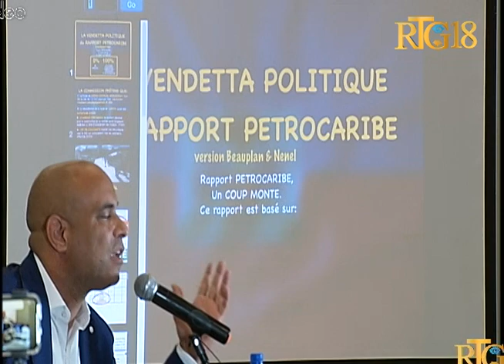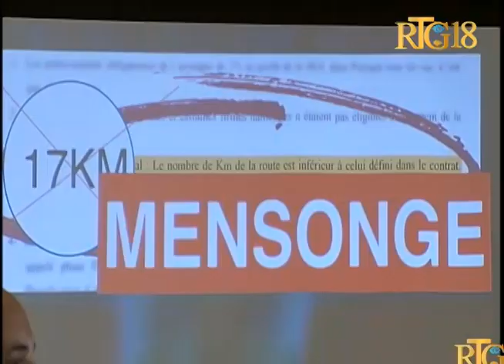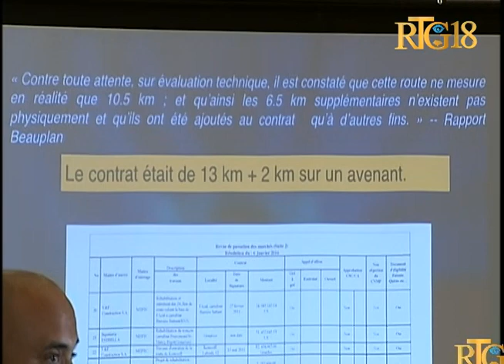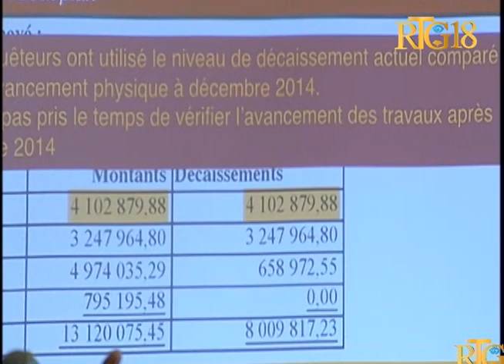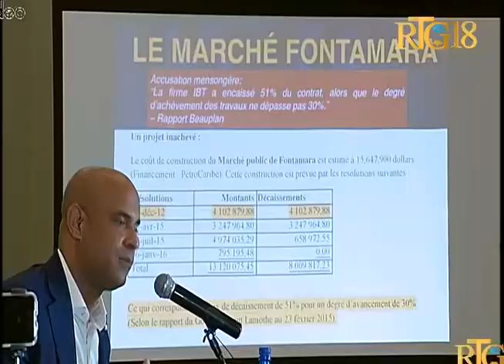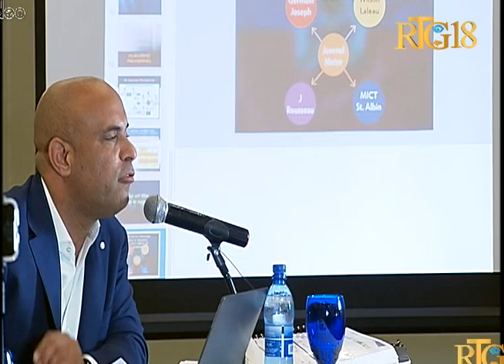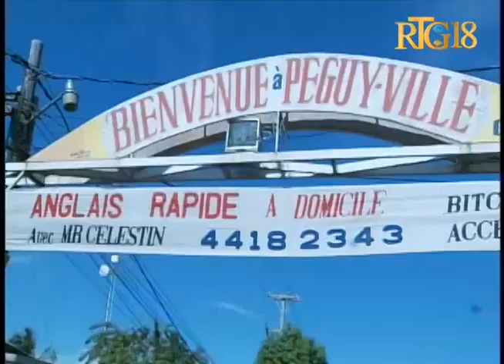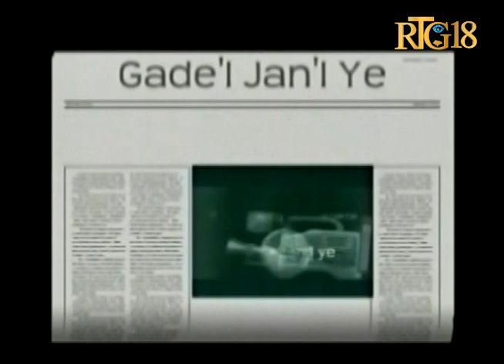Gade'l Jan'l Ye / 28 Novembre 2017